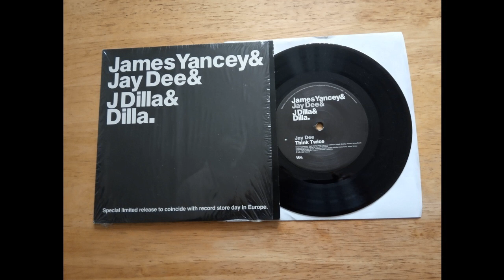James Yancey/Jay Dee/J Dilla & Dilla - Think twice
Top hip hop flava on this 7" reworking of Donald Bird's Mitzell brothers 70's production classic. "Think Twice" .. here you've got the above artists giving the tune a 21st Century urban seal of approval. Love the vibe